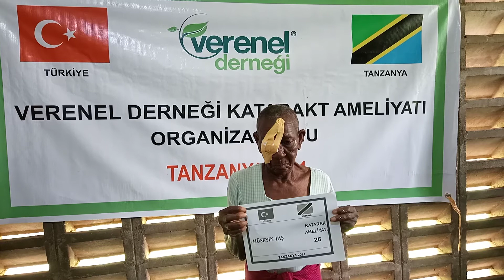26 HÜSEYİN TAŞ KATARAKT AMELİYATI